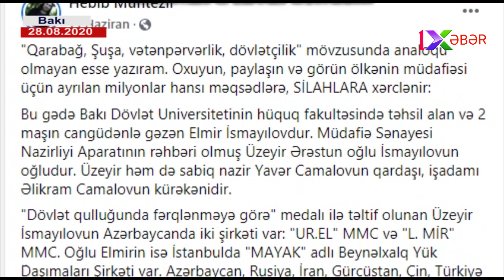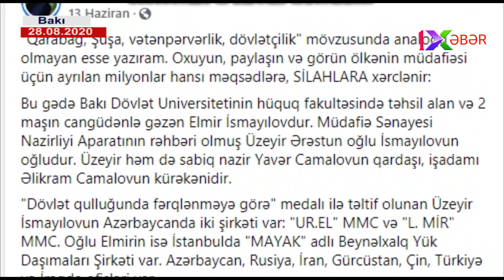Camalovun kürəkəninin milyonluq biznes imperiyası, avtomobil kolleksiyası